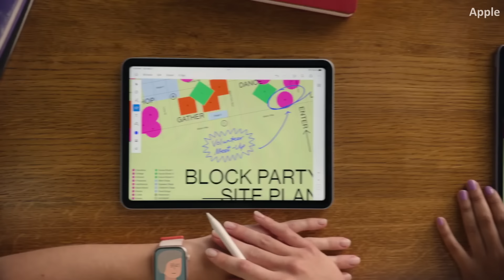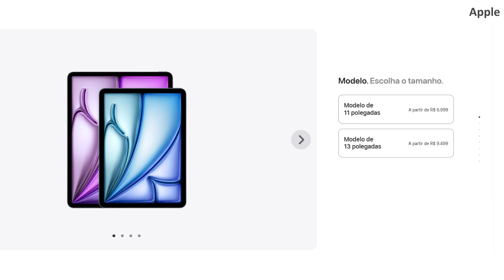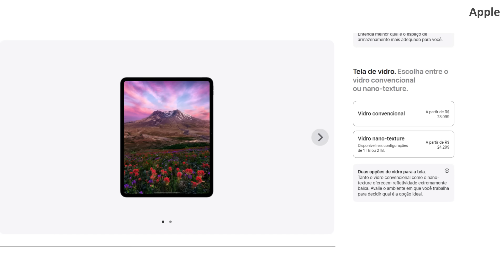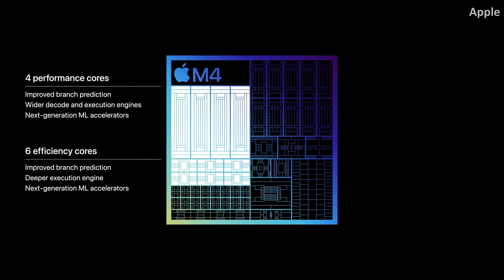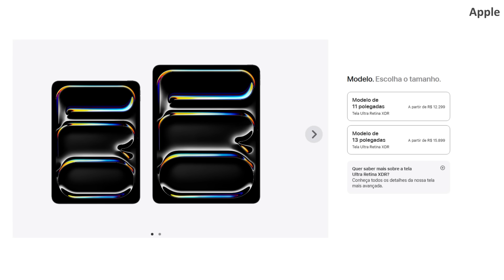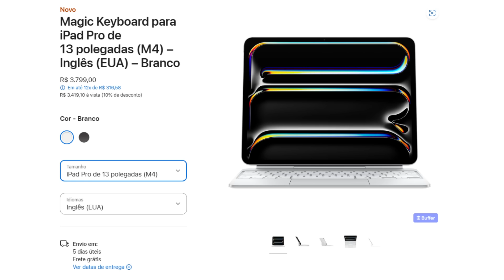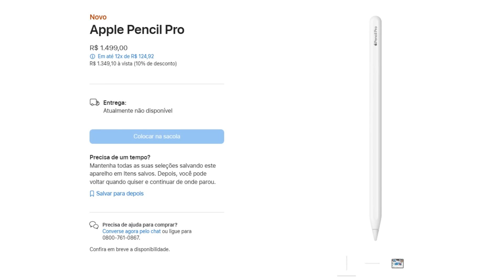iPad Pro com tela OLED: tudo o que foi lançado no evento da Apple! [PLANTÃO]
Hoje a Apple realizou um evento para lançar novos iPads! Resumimos em poucos minutos tudo o que foi anunciado durante a apresentação.

00:00 - Introdução
00:55 - iPad Air
02:25 - iPad Pro
06:24 - Magic Keyboard e Apple Pencil Pro
08:06 - Encerramento